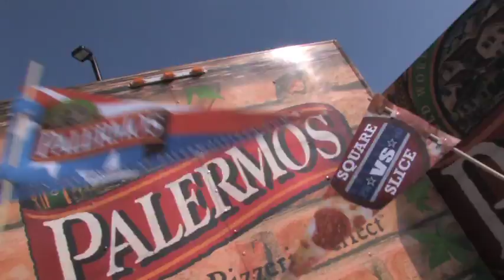Decision 2K10: Man on the Street